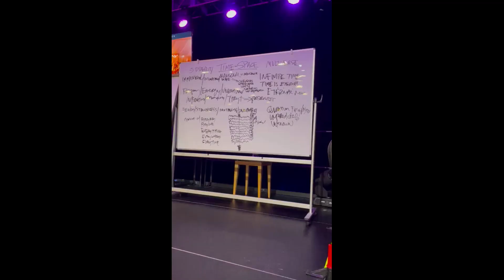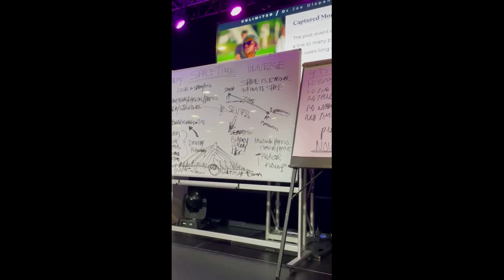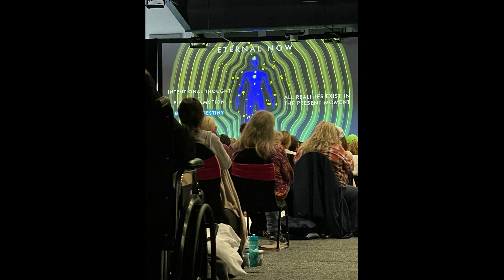🟣 Seminarium z Dr Joe Dispenzą: Moja Relacja Z Advanced Retreat Niagara Falls, USA 2022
Całkiem niedawno spełniłam marzenie aby uczyć się u boku nr #1 na świecie w tematyce manifestacji, pola kwantowego oraz nieograniczonych mocy naszego umysłu! Wielu z Was pytało mnie o wrażenia... dlatego podzielę się nimi w tym video!

Spędziłam 7 dni nad samymi wodospadami Niagara, USA medytując i poszerzając moją świadomość i zdolności. Mam dla Ciebie interesujące historie i oczywiste... same bogate kąski i notatki!

TEGO NIE MOŻNA PRZEGAPIĆ! 🙂